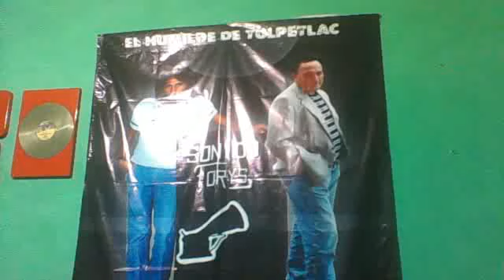LLEGO LA GAITA